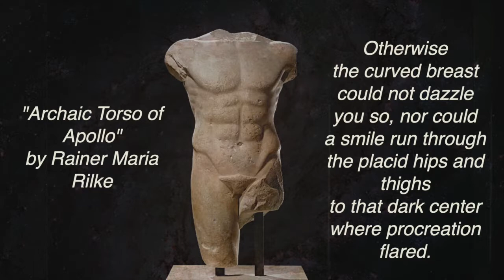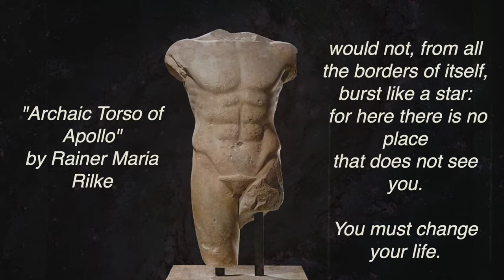ARCHAIC TORSO OF APOLLO by Rainer Maria Rilke read by Jerome Waddle ^00^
Today’s reading is "Archaic Torso of Apollo" by Rainer Maria Rilke.
Rilke’s poem reflects what he learned from  sculptor Auguste Rodin in observing and focusing upon the the various pieces or fragments of a subject until the deeper essence lying underneath the objects emerged to complete a wholistic experience.

Music from YouTube Library  ""Hopeful Freedom" by Asher Fuller.mp3

Video Production: My Dragon Theater Productions, Jerome Waddle ^00^ Creator and Producer